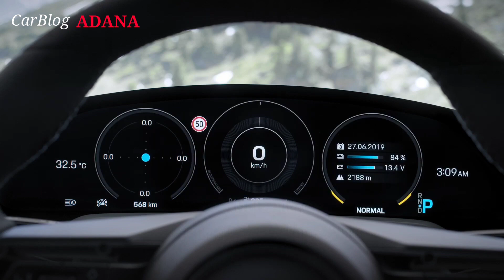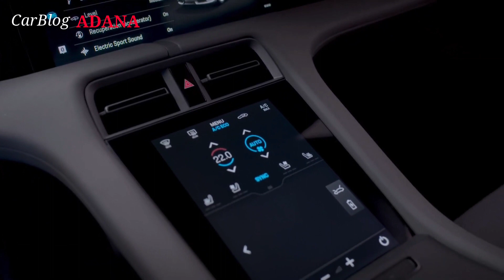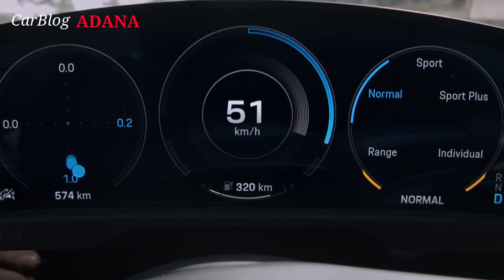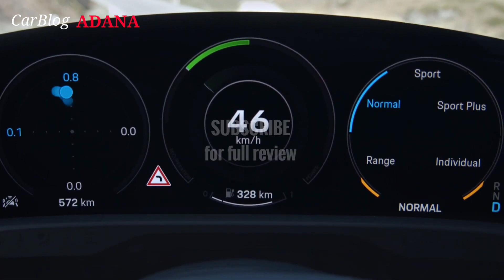PORSCHE TAYCAN Turbo S (2020) Çılgın Sürüş, İlk Bakış Ve Fiyat | CarBlog ADANA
Tamamen yeni Porsche Taycan'a, ilk önce full elektrikli Porsche'ye bir göz atın!
Tesla Model S'den daha iyi, ama aynı zamanda daha pahalı.
FİYAT: 185.456 € (Almanya'da)

Senin düşüncelerin nedir yorumda belirtin ?

Porsche Taycan'ın amiral gemisi Turbo S versiyonu, power Kontrolü ile birlikte 560 kW'a (761 PS) fazla güç verebilir ve Taycan Turbo'ya 500 kW'a (680 PS) kadar güç verebilir.
Porsche Taycan Turbo S, 2.8 saniyede sıfırdan 100 km / s'ye çıkarken, Taycan Turbo bu sprinti 3.2 saniyede tamamlıyor.
Turbo S'nin 412 kilometreye kadar menzili ve Turbo'nun 450 kilometreye kadar menzili var (her durumda WLTP'ye göre).
Her iki tekerlekten çekiş modelinin en üst hızı 260 km / s'dir.

Porsche Taycan, elektrikli otomobiller için normal 400 volt yerine 800 volt sistem gerilimine sahip ilk üretim aracıdır.
Bu, yoldaki Taycan sürücüleri için özel bir avantajdır: sadece beş dakika içinde, yüksek güç şarj ağından doğrudan aktarma (DC) kullanarak 100 kilometreye kadar (WLTP'ye göre) şarj edilebilir ).
İdeal koşullar altında yüzde 5 ila 80 SoC (şarj durumu) için şarj süresi 22,5 dakika ve maksimum şarj gücü (en yüksek) 270 kW'dir.
Performance Battery Plus'ın toplam kapasitesi 93.4 kWh'dir.
Taycan sürücüleri, araçlarını evde on bir kW'a kadar alternatif akım (AC) ile rahatça şarj edebiliyor.

CarBlog ADANA ailesi olarak bizi takip Edin Yorumlarınızı Bekliyoruz...

* BMW 2 Serisi Gran Coupe (2020) - İlk Dış Görünüş, iç ve fiyatı, (M235i vs M Sport)